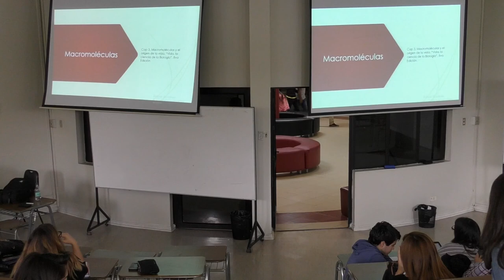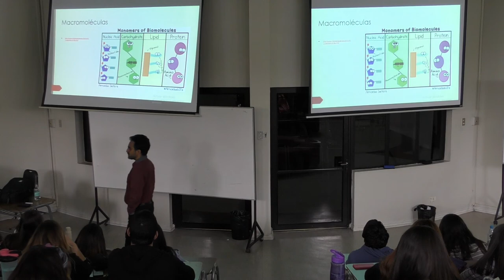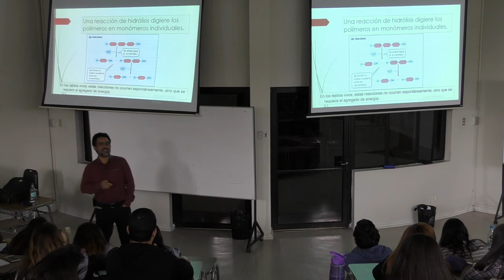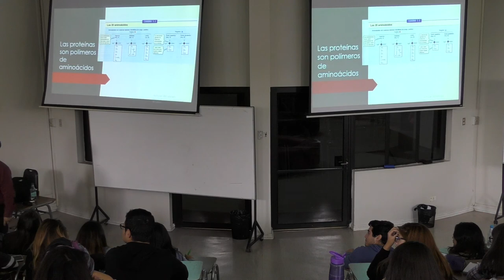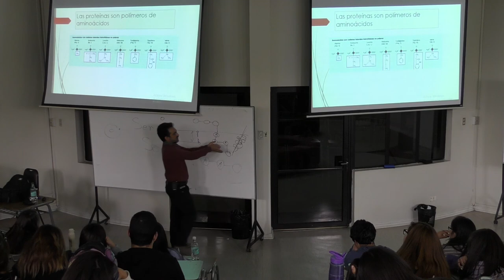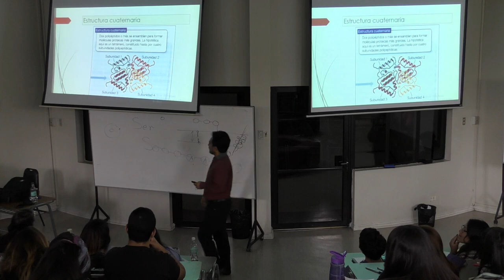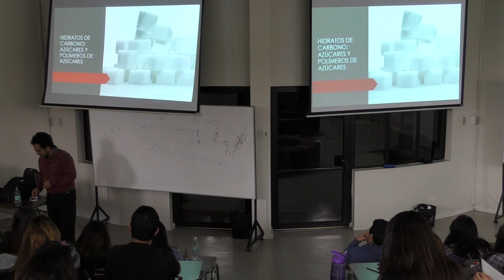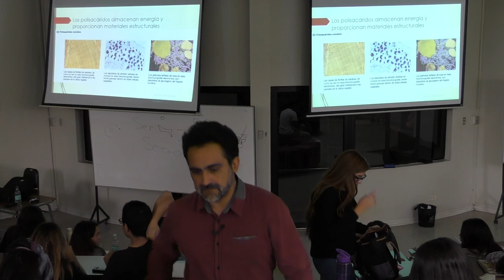Clase4 Macromoleculas 1, Biologia General 66300, USACH 2018